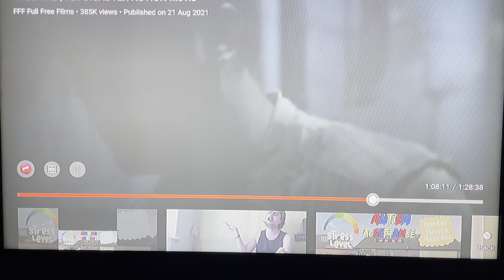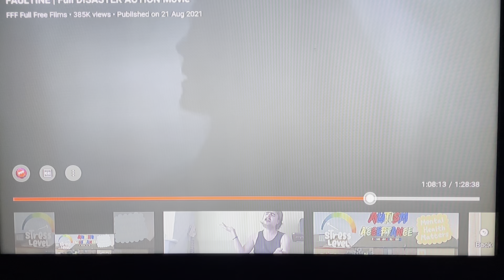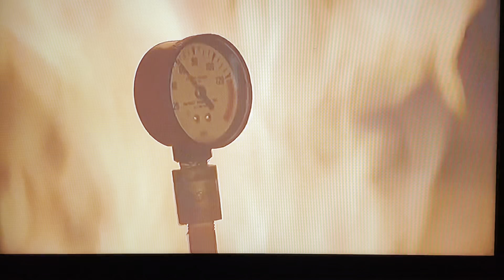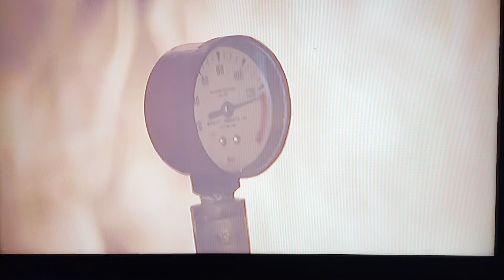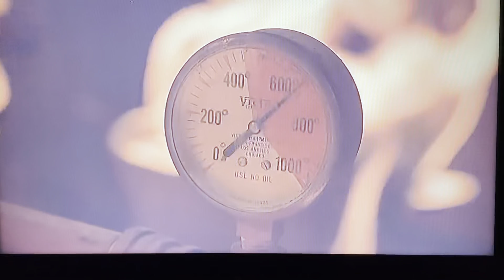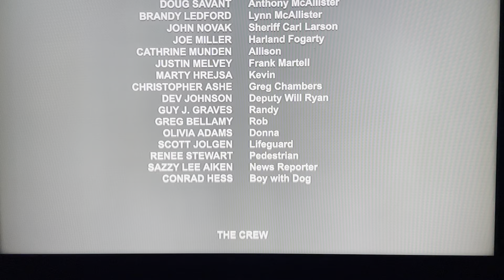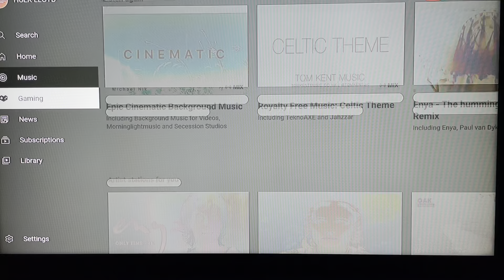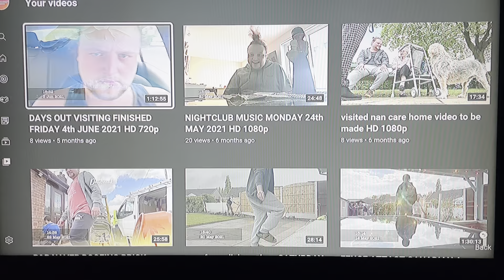COMADY FFF FULL FREE FILMS